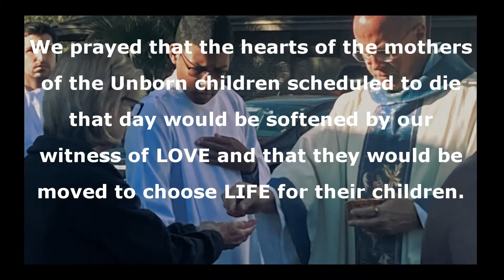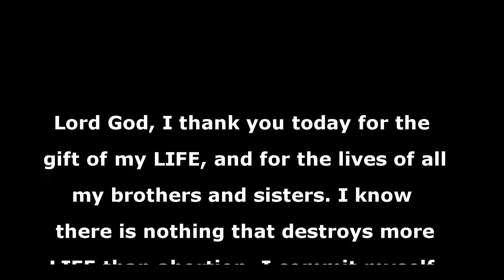FamilyforLIFE's - Feast of the Holy Innocents, Martyrs, Dec. 28, 2021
Father Ed Murphy celebrated Holy Mass on December 28, 2021, outdoors at 8:30 a.m. on the Family for LIFE property located at 4131 University Blvd. S., Building #3, in Jacksonville, Florida, which is across the easement/driveway from A Woman's Choice of Jacksonville, a known abortion facility. Holy Mass was followed by Eucharistic Exposition.